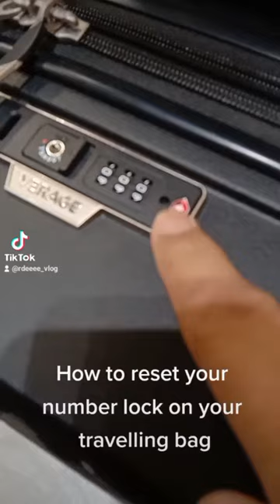How to reset your secret code lock on your travelling bag - Tagalog.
When you feel in doubt don't think twice, reset your lock code as easy as 123 anytime.